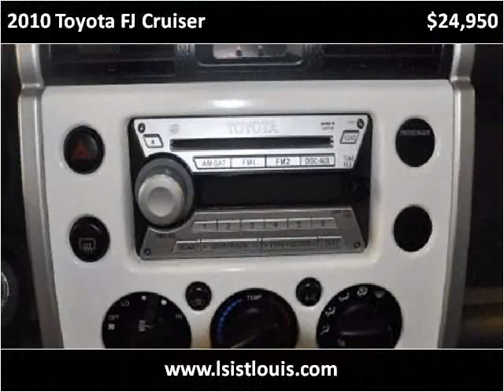2010 Toyota FJ Cruiser Used Cars St. Louis MO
This 2010 Toyota FJ Cruiser is available from Luxury Sports & Imports.